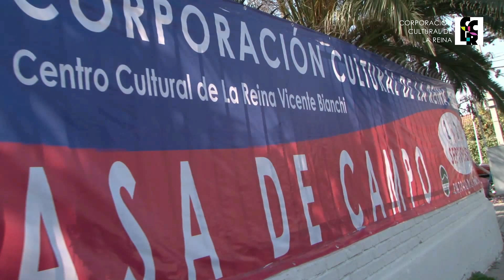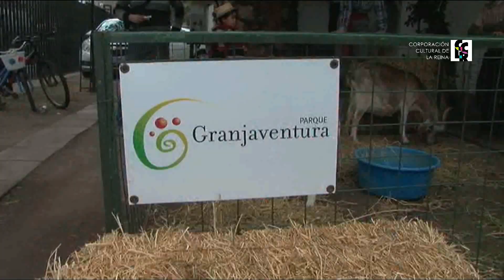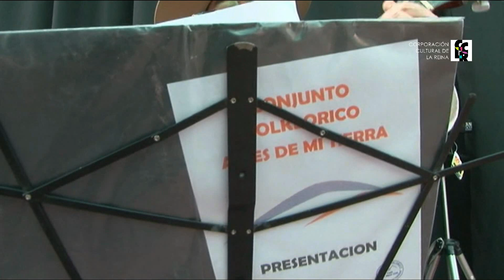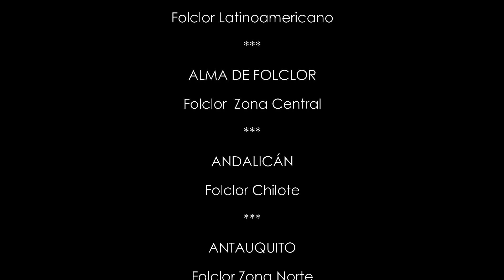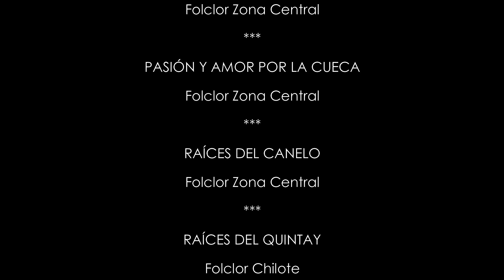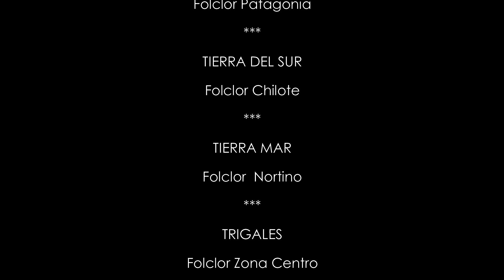Casa de Campo 2020: Recuento Online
Casa de Campo 2020
Recuento Online
Sábado 5 y Domingo 6 de Septiembre

Esta vez a sus hogares, pero con la misma pasión de siempre, llevamos a ustedes nuestra fiesta costumbrista “Casa de Campo”, un clásico encuentro folclórico organizado por la Corporación Cultural de La Reina cada año. En esta oportunidad les ofrecemos a ustedes un recuento audiovisual que resume las 23 versiones anteriores, donde han participado distintas agrupaciones artísticas y artesanos de nuestra comuna y de la Región Metropolitana. Todos ellos, junto a nuestro fiel público, dan vida a un encuentro que celebra lo mejor de nuestras tradiciones y costumbres.
Además en esta oportunidad llevaremos a ustedes el espectáculo: “La Magia Rapa Nui” de la Agrupación Folclórica Marama, conjunto folclórico que difunde la cultura Rapa Nui, agrupando a niños jóvenes y adultos de distintas comunas en un trabajo de investigación enmarcado en cantos y danzas.